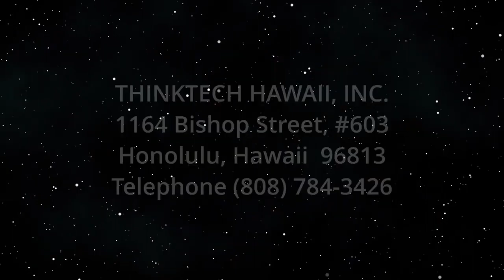Modern Transportation in Canada (View from the North)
What Can we Learn from them.  The host for this show is Jay Fidell.  The guest is Ken Rogers.

Retired Canadian businessman Ken Rogers helps us understand modern transportation and its challenges in Canada, how it compares with that in the US and what we can learn from it, including the roads, the railroads, the busses and commuter services, trans-Canada and international shipping, air transportation, ocean transportation, government support and involvement, impact of Canadian transportation unions.

Underwriters:
Michael Sklarz
The Cooke Foundation
Hawaii Energy
Hawaii Energy Policy Forum
Hawaiian Electric
Galen Ho of Immersive Worlds
Kamehameha Schools